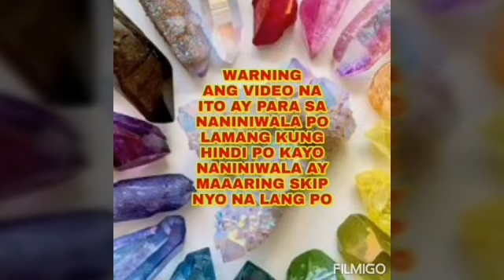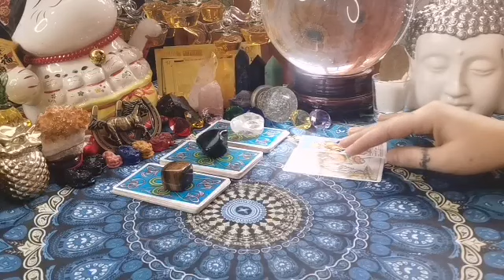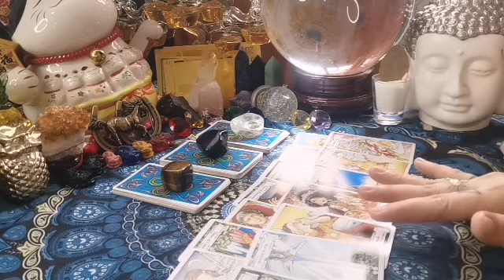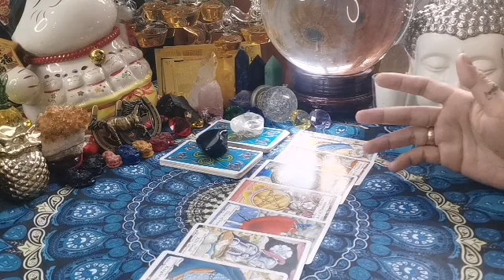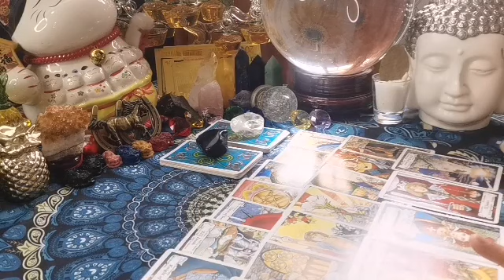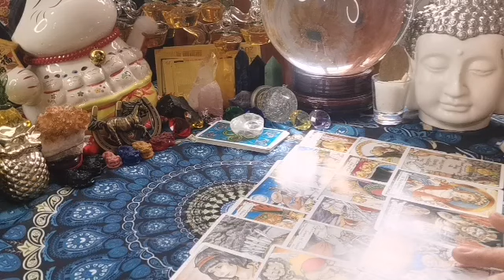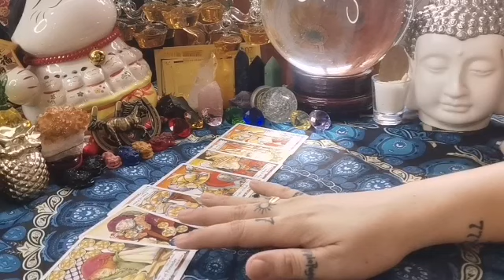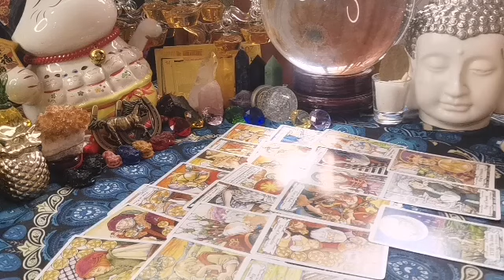PICK A CARD KUNG ANO ANG GUSTONG IPARATING SAYO NG TAROT CARDS-APPLE PAGUIO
PICK A CARD#TAROT CARD READING#APPLE PAGUIO7